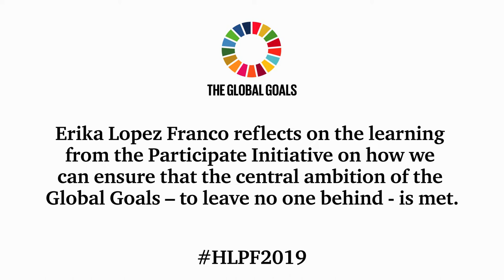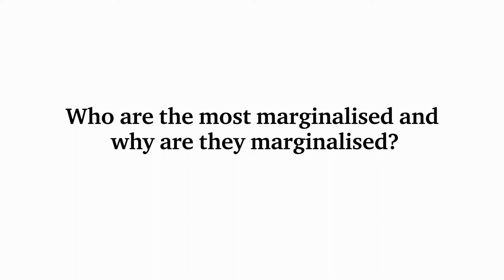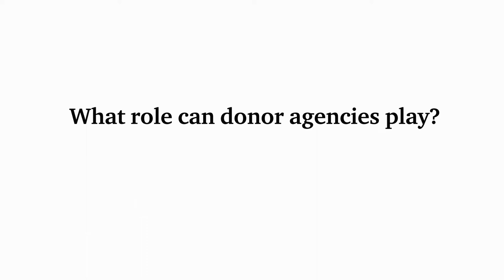How we can ensure we 'leave no-one behind' in global goals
Leaving no one behind is central to achieving each of the 17 Global Goals. To leave no one behind is to recognise, respect, promote and realise rights of all citizens to live secure and fulfilling lives. This means revealing and tackling the stigma that prevents those most marginalised in our societies from claiming their rights.

Erika Lopez Franco from the Participate Initiative reflects on how this can be achieved.

Erika is speaking at two events at the High Level Political Forum